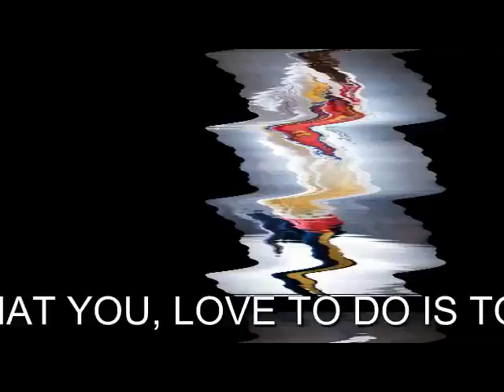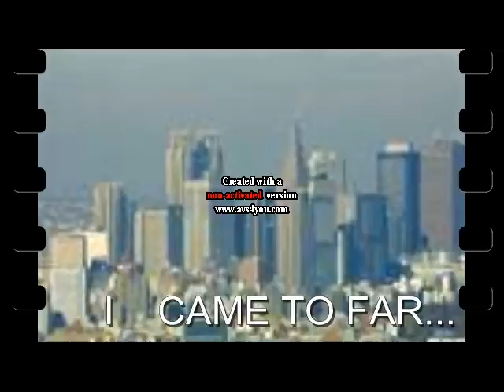CeBeEasy IM TO SLICK NEW VIDEO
this is a video i did to show my thanks to beanie queen pen anthony stubbs thanks to yall, for yall support skeemask records. we all in!...r.i.p. duke..new album fen to come out stay toon! 2011 we here!. respect is everything these lames is nothing!. we all in for life!
C.E.O SKEEMASK RECORDS Ce Be Easy. i want never stop!